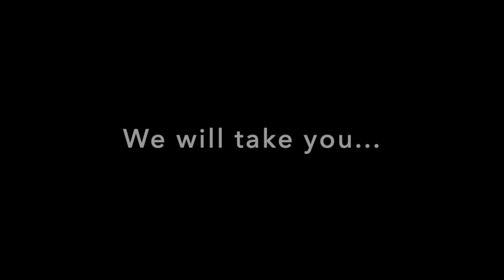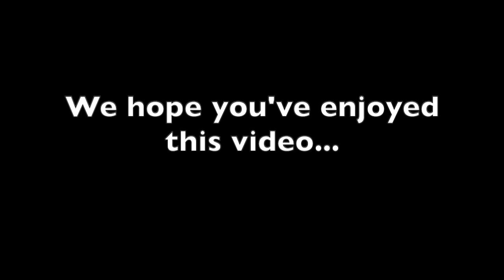VRFA Gallery "Behind The Scenes" with artist Nicolas Martin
In this episode of Vanessa Rothe Fine Art Behind the Scenes, we go inside the studio of French artist Nicolas Martin. Our brief look behind the curtains includes a few exciting inside shots of his art studio ( atelier), some work in progress, followed by some of his beautiful finished works and available pieces. We are honored to represent this rare talent and we hope you enjoy our brief tour of his studio and work.